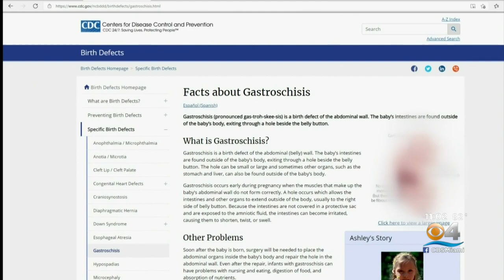Jackson Memorial Hospital Nurse Posts Photos, Captions Of Ill NICU Baby On Social Media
CBS4's Austin Carter reports on a Jackson Health nurse who was placed on administrative leave for allegedly posting disturbing photos of baby on Facebook.